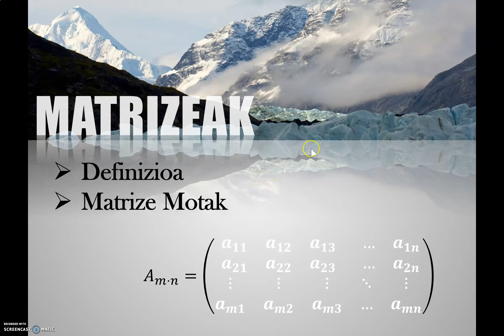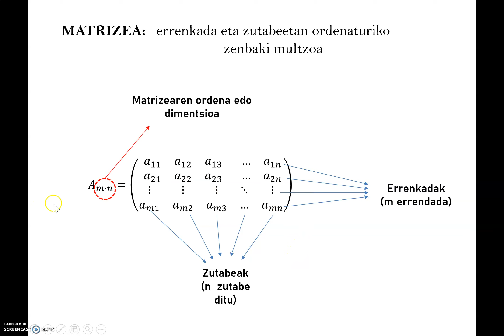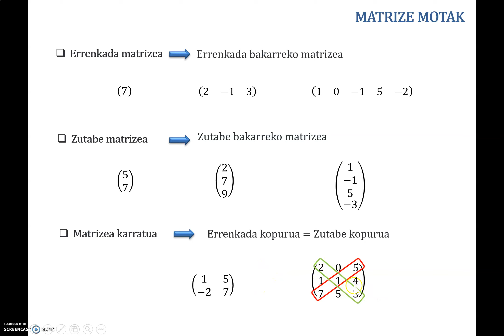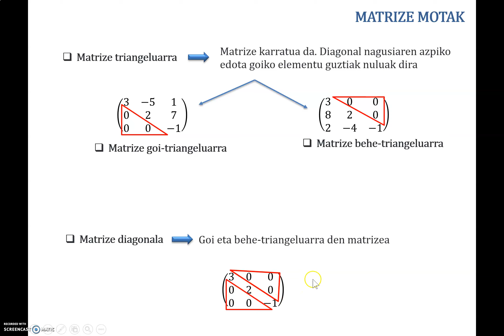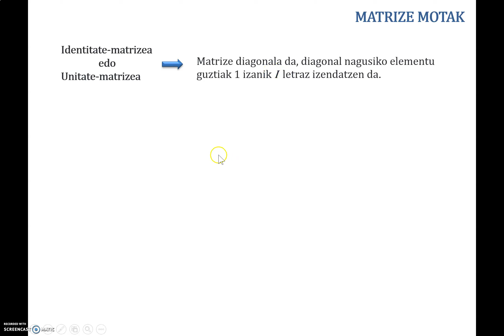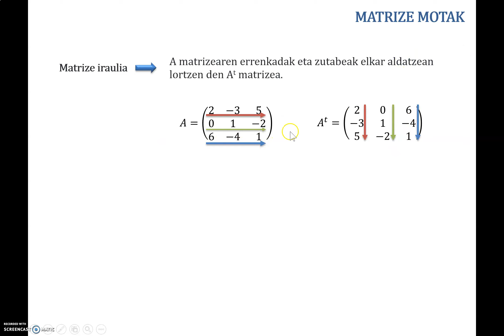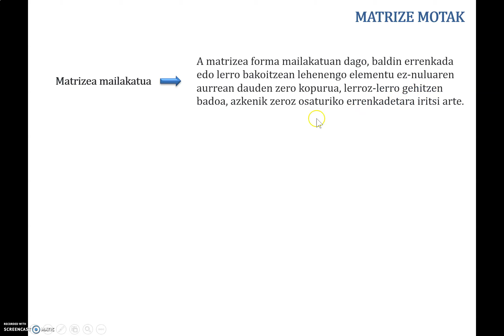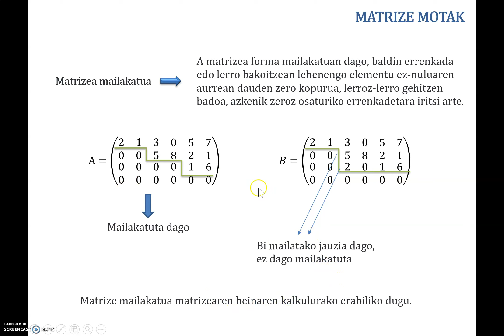MATRIZEAK 1 (Definizioa. Matrize motak)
Matrize bat definitu eta matri motak azaltzen dira adibideekin.